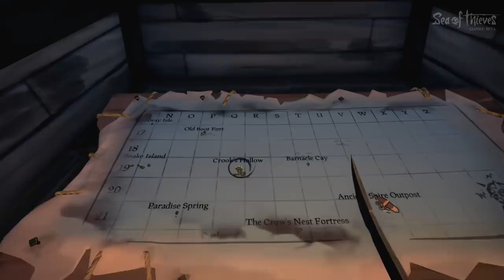[2] THE BLUNDERBUSS! Steal Their Treasure, Sink Their Ship!!! (Sea Of Thieves Gameplay PC)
Let's Play Sea Of Thieves Multiplayer on PC! Join Ghostbeard and crew as they sail the seas, drink grog, dig up buried treasure, read treasure maps, scavenge sunken ships, sink ships in PVP, and become the greatest pirates to sail the salty sea! What treasures lie in the Captain's Chest and the Chest Of A Thousand Grogs?!?